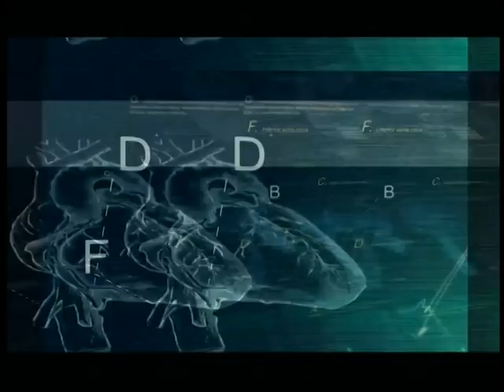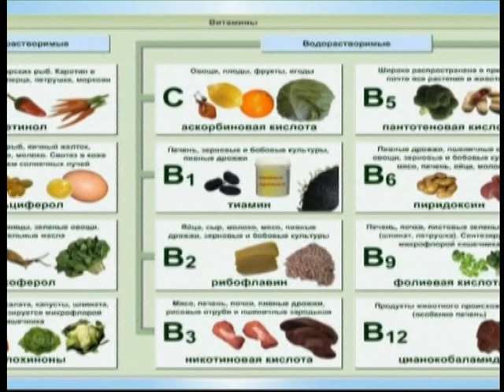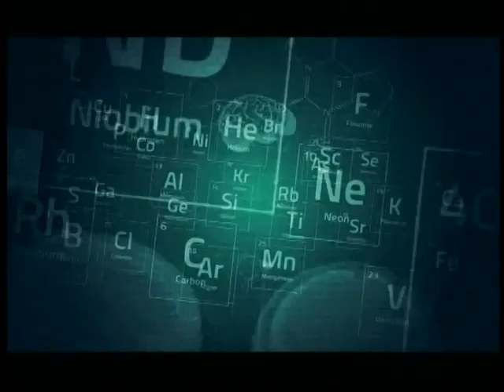ЗДОРОВІ БУДЕМО. Весняний авітаміноз, що варто знати